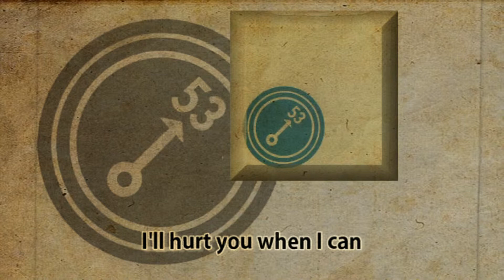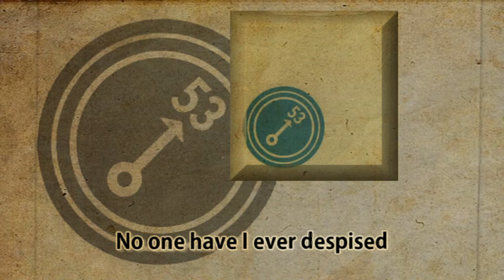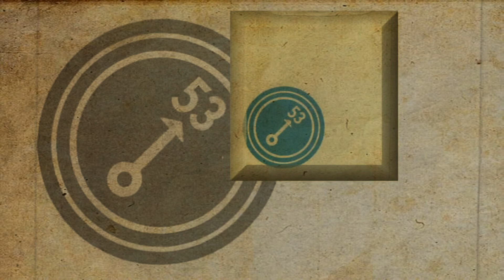Every things gone green by New Order with lyrics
this is the B-side of Procession, New Order,s first release after the ending of Joy Division.